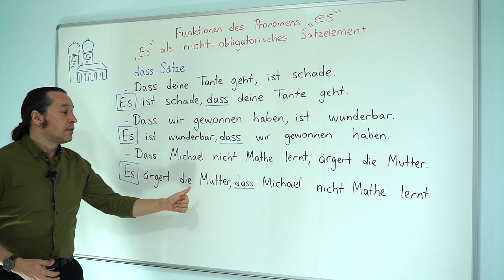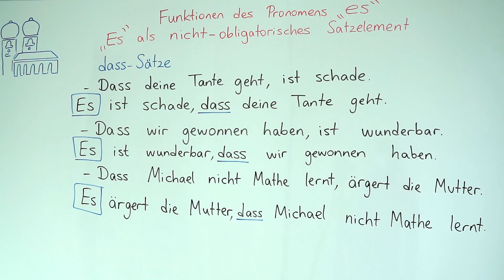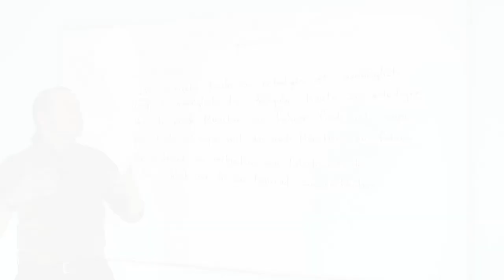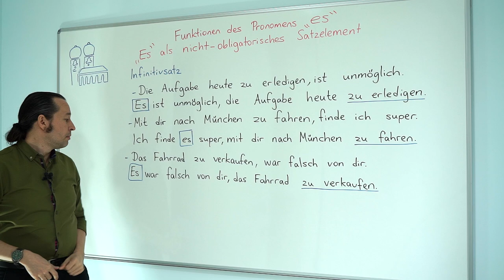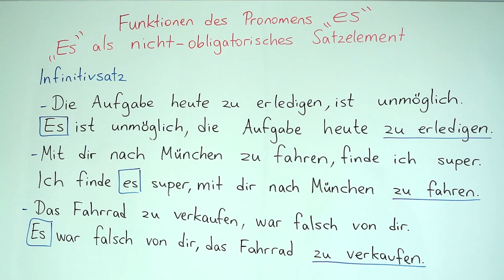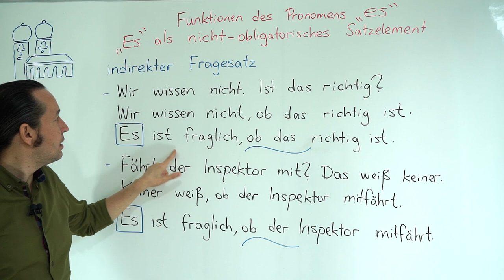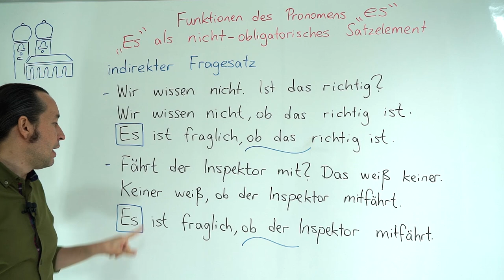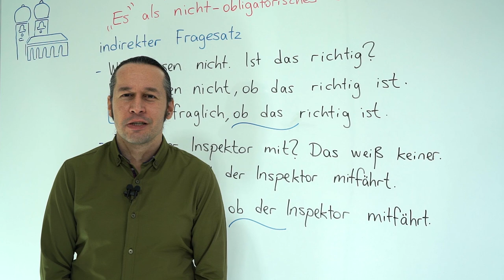Almanca C1 İleri Seviye Ders - 13 Funktionen des Pronomens "es" "Es" als nicht-obligatorisches Satz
Almanca öğreniyorum diyen herkese merhaba. Bu Almanca Kolay dersimizde,  Funktionen des Pronomens "es"  "Es" als nicht-obligatorisches Satzelement konusunu öğreniyoruz.Almanca kelimelerin doğru telaffuzlarını öğrenmek için bol dinleme ve bol tekrar çalışması yapmayı ihmal etmeyin. Başarılar.